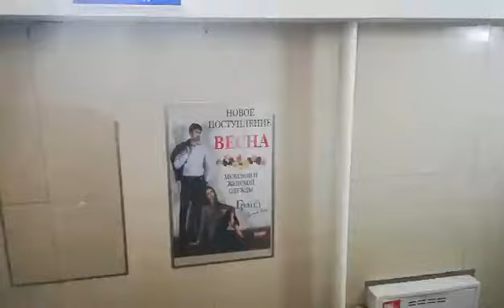Большое поступление сумок - весна 2018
Большое поступление сумок! Женские, мужские, спортивные, дорожные...
Ждем вас за покупками в наших магазинах, расположенных по адресам:
- г.Чита, ул.Ленина 27 м-н "Гранд" - ☎️тел.41-06-60
- г.Чита, ул.Ленина 93 м-н "Гранд" - ☎️тел.35-25-92
✔Консультации по товару и доставке по Чите - ‎‎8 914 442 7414
Приходите! Будем рады помочь с выбором, а покупки абсолютно бесплатно упакуем в пакеты🤗!